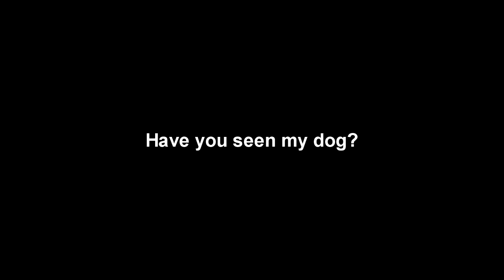PUPPETS - Have you seen my Dog